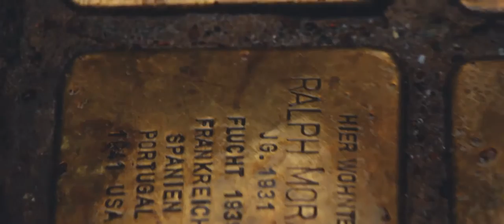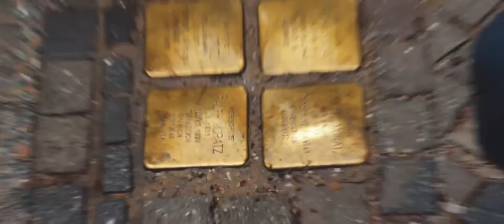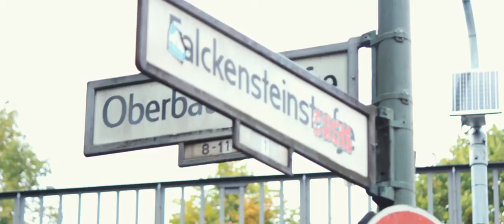we went to a street art tour in Berlin...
The second video of the Berlin Videos
In this video you’ll get to walk along (a very shortened version of) the street art tour we got while in Kreuzberg, Berlin.

Massive shout-out to Ben, our tour guide. This tour was very interesting and amazing, definitely recommend it!

Song:
ODYSSEY - Girl (Come a Little Closer)
Electric Mantis - Flips And Flops, Drips And Drops

And of course as always,
go check out the artists that make these amazing tracks.